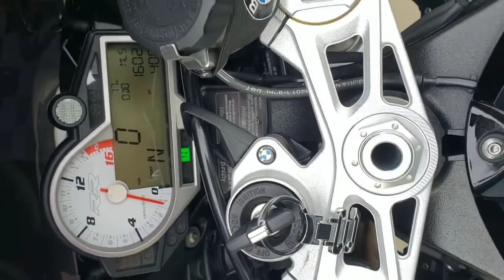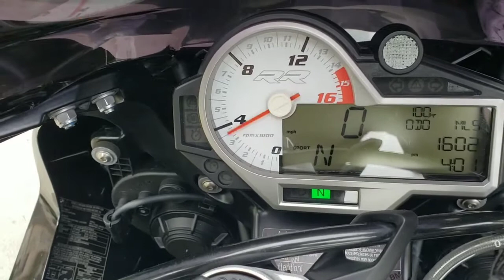New look BMW Super bike like awesome.everybody like & love super bike.whats app status (bike motion)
Everyone like & love super bike.

All Super sports bike
Ktm
Kawasaki Ninja
Dukati
KTM duke
Honda cbr
BMW
Biker Lover
Dream super bike
Super bike 2021
Bike Sound test